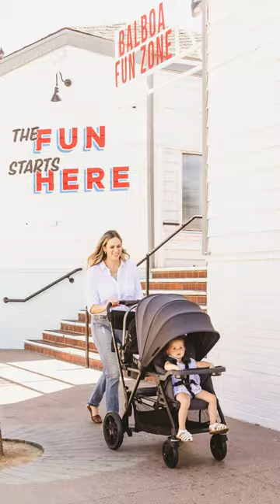Fun Zone Caboose RS!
Check out the Caboose RS! Perfect for 2 kids with a little bit of an age split to both ride comfortably!